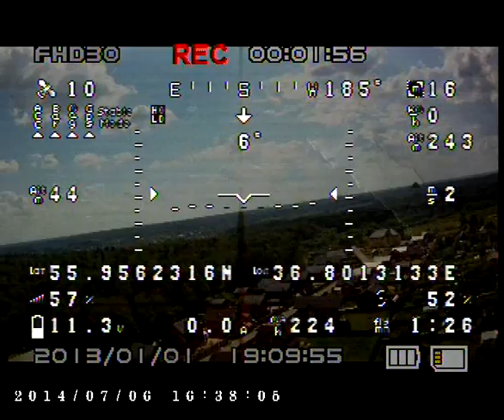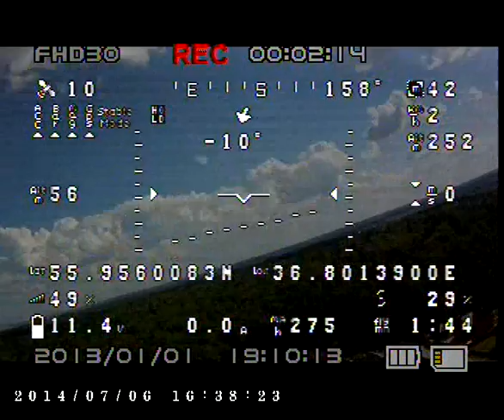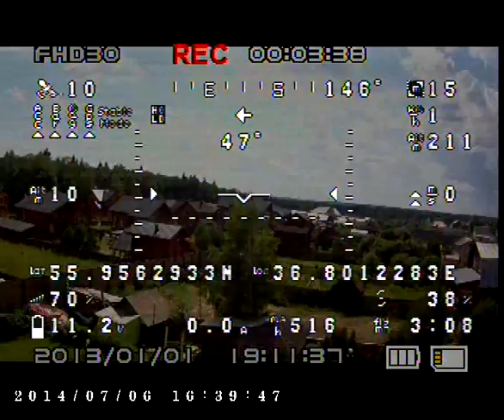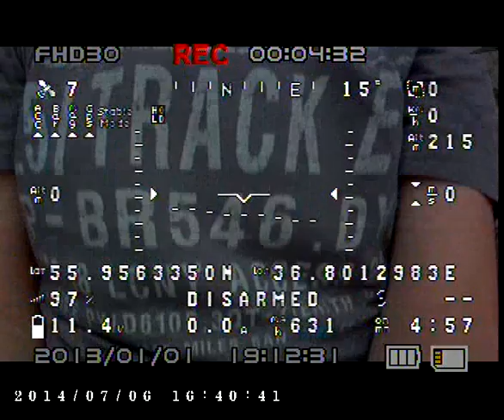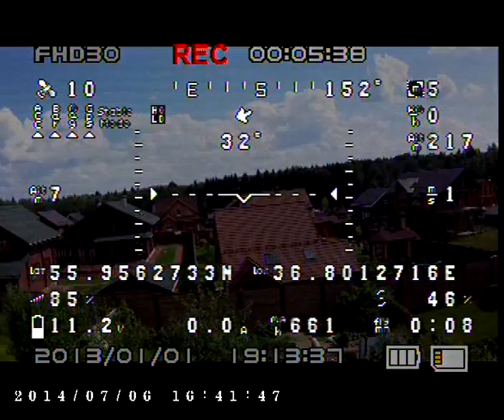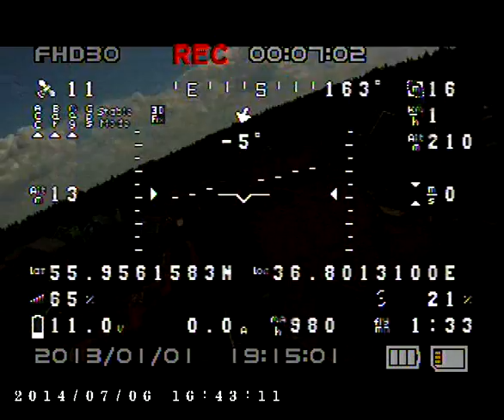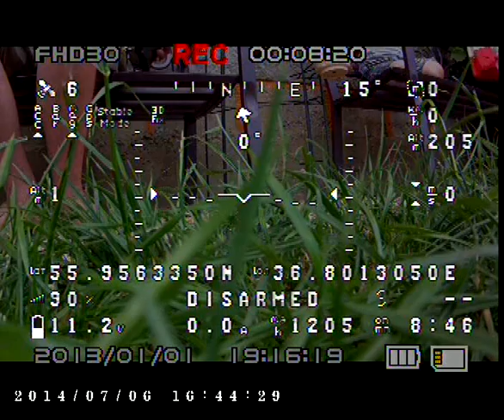X1 - country house overview / wind tests (failed) - telemetry